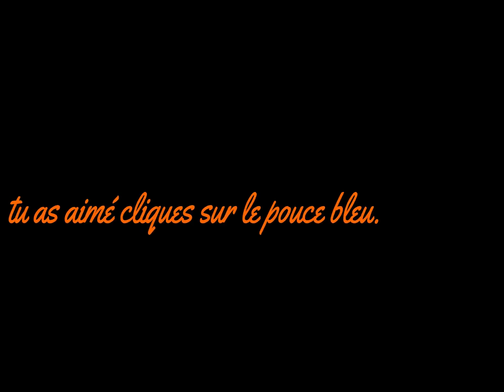session pêche rivière à truites 2ème caté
broc fish bon on est pas capot on a eu chaud